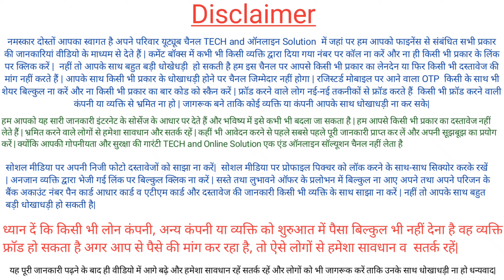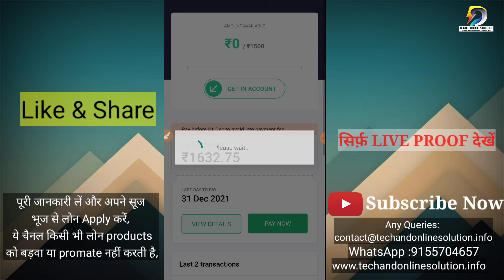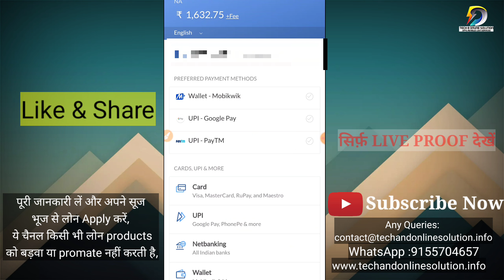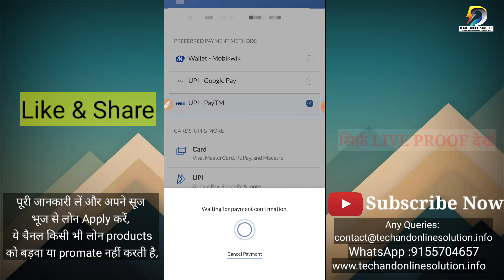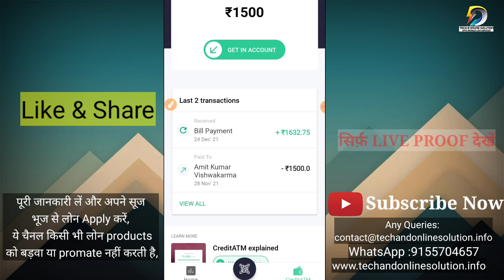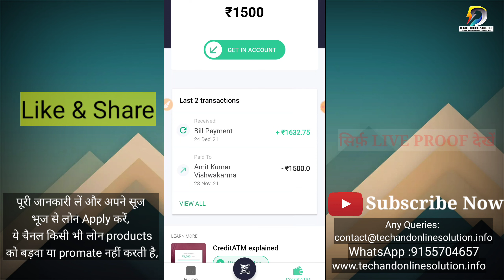Instant Personal Loan ₹5,000 | RBI Register NBFC Approved | Without Salaryslip Loan | Zero Interest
Aaj Apko batayenge ki Avail finance Loan App ki repay Kab se kabtak payment krna hota hai aur loan kaise lee skte hai  Instant App ke bare me bataynge  kya hai ,kaise kam karti hai ye aap es Video me janege, kaise loan  Apply Online karenge sab kuch es video me dekhiye its Working Loan App Review, Without Income Proof | With Income Proof | RBI Register NBFC | Working Loan | Instant Loan Without Income Proof LIVE PROOF |  | loanappreview +Pan Card, Tech and online solution, My Loans NBFc